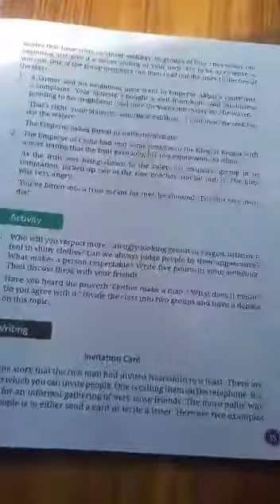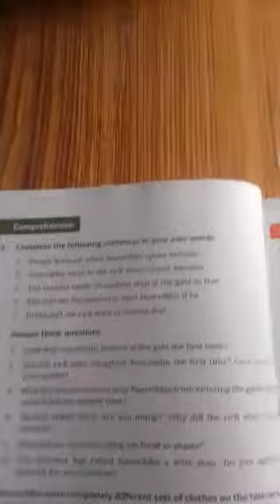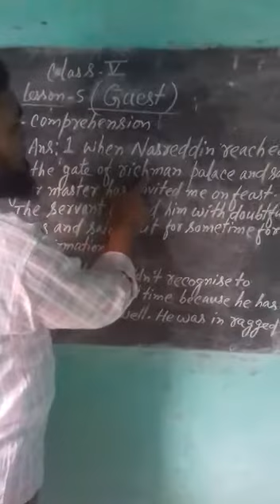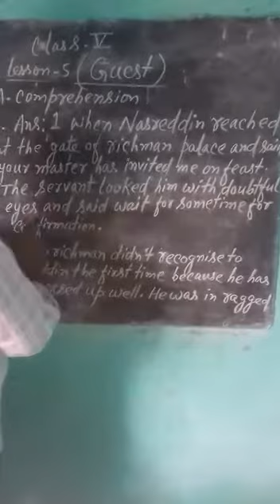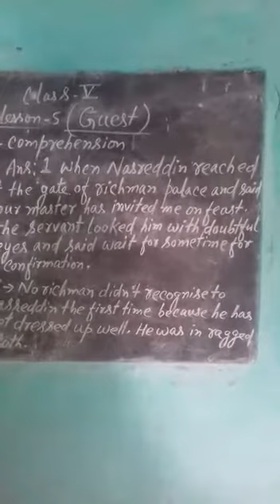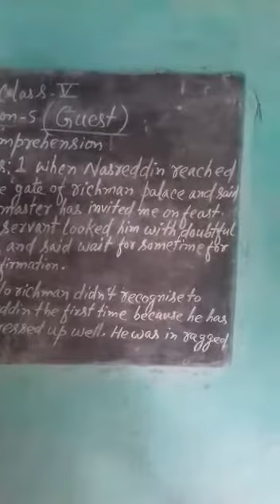English language class 5 lesson 5 ( 2nd days)